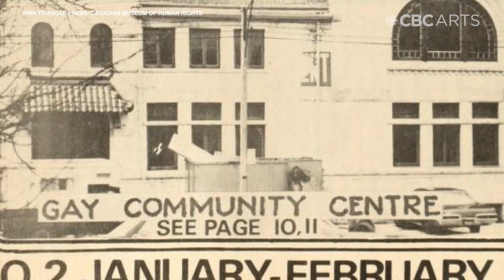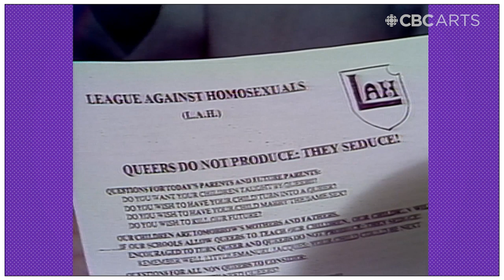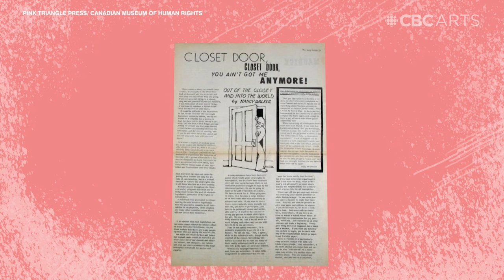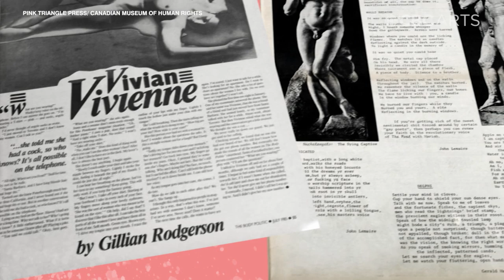Peter Knegt on The Body Politic Collective | Super Queeroes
June of 1969 was a revolutionary moment for queer rights. 50 years later, we’re celebrating Canadian artists who have shaped our country’s rich LGBTQ history. In this video, Peter Knegt pays tribute to The Body Politic Collective.

“If I could thank all of the people involved in producing The Body Politic — all those writers, many of whom are no longer with us — I’d thank them not just for paving the way for myself to have fundamental rights and freedoms as a queer person, but also my own writing has been inspired by what they did. I know that there’s no equivalent to The Body Politic in 2019 but I really try in my own work to at least maintain that spirit of bringing Canadians together to understand what their fellow LGBTQ people are doing. So thank you, Body Politic.”